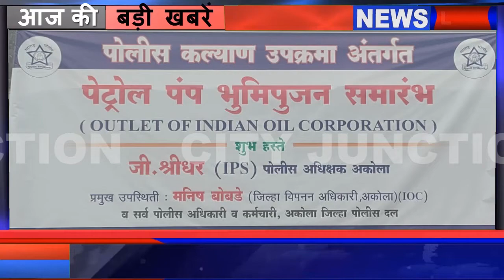BREAKING NEWS... जिला पुलिस अधीक्षक महोदय के हाथों पेट्रोल पंप का भूमि पूजन.....